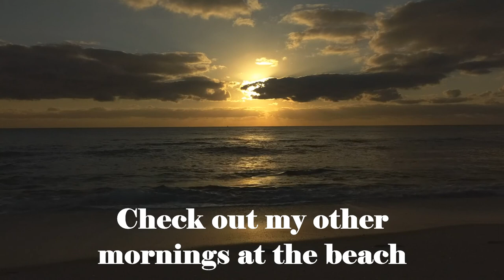Sunrise and sound of ocean waves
This morning was another example of why i live down here.  Perfect temperature and the soothing sounds of the waves hitting the beach early in the morning.

A women that i have seen several times jogging on the beach, the same time i go out, came over to me and said she has been running on the beach for 40 years but didn't see the way the sun looked on this particular morning.  I didn't get the exact moment on my camera but i told her i was recording it and she could see it again when i post it.

If you can afford to donate to make this bigger, I would be grateful!

BTC
31hMnsrKfLUVCG7Y6MbcR8vgRdNa35QL8y
ETH
0x4092773b6aF15D218568bdE3304479bF1eb70A69
LTC
MMxc4FcRev8Ssc51hzS6GjxWMqWRDSp9Sw